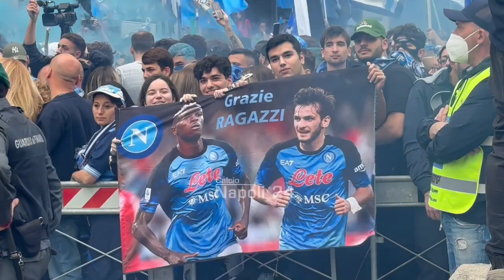Napoli, scudetto sfiorato però si festeggia 💙🙌 Solo chi c'era può capire!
Oggi Napoli è stata straordinaria: migliaia di persone hanno colorato la città d'azzurro, hanno sfilato per la città e cantato cori per tutto il giorno, hanno dimostrato il proprio amore per la squadra prima durante e dopo la partita, anche dopo il pareggio di Dia che ha rimandato la festa scudetto.
Questa domenica 30 aprile 2023 resterà nella storia della SSC Napoli, solo chi c'era può capire